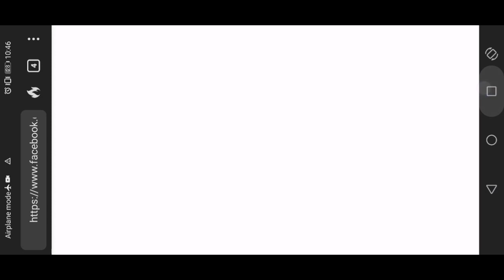shadow fight 2 full game series[ Part 1] (GAMING WITH TAMIL)